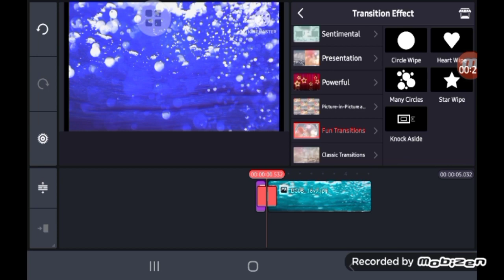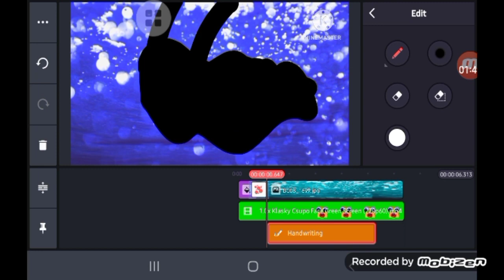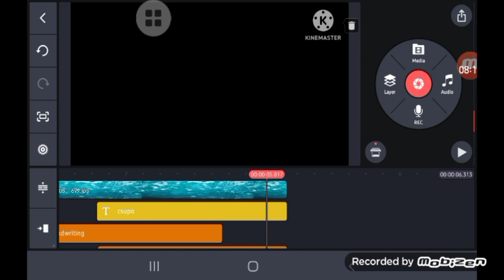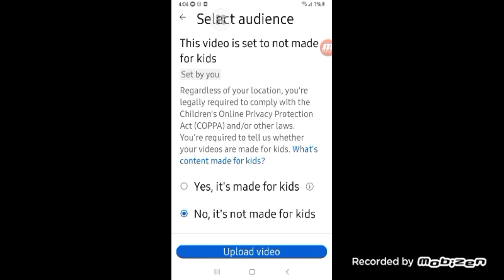klasky csupo logo speedrun is